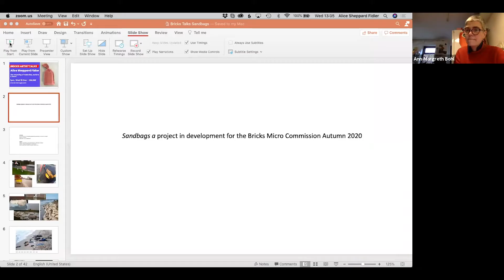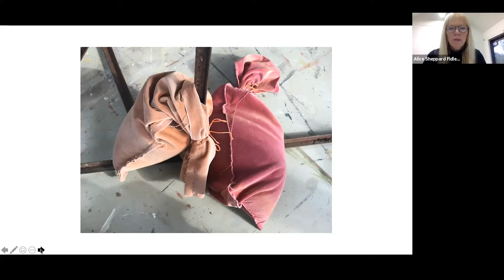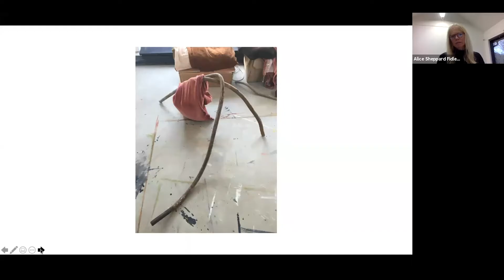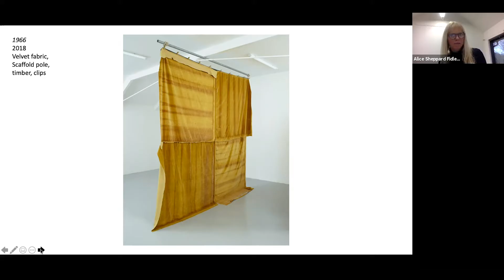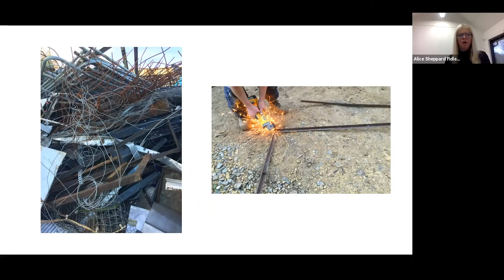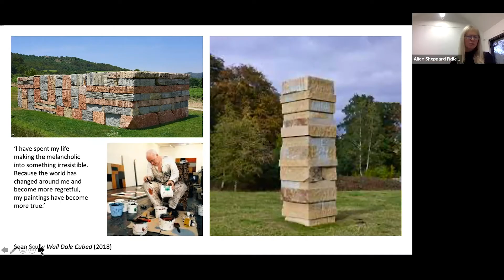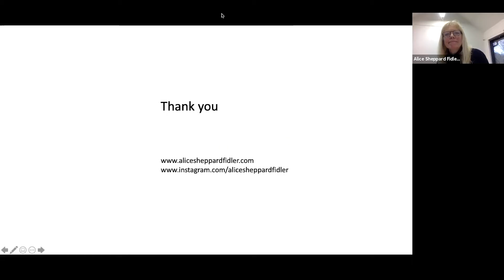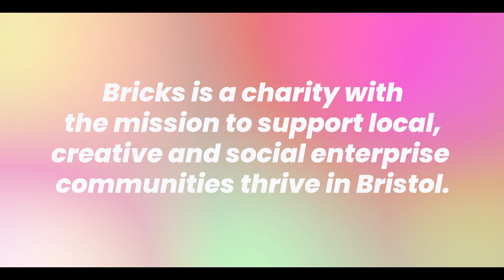Alice Sheppard Fidler Artist Talk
In this talk, artist Alice Sheppard Fidler will discuss the installation work in development for her Bricks Micro Commission. Methods and processes of her practice will be covered, as will how this piece relates to previous installation works and those of other artists.

Bricks is a charity with the mission to support local, creative and social enterprise communities thrive in Bristol.

We believe in the civic role of artists and that through collaboration we can have a strong collective voice for inclusive growth in the city.